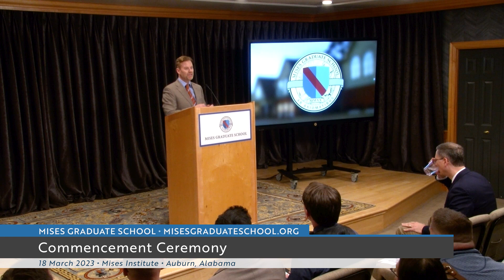Economics from the Ground Up | Dr. Timothy D. Terrell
The Ralph Raico Memorial Commencement Lecture. Recorded at the 2023 Austrian Economics Research Conference hosted at the Mises Institute in Auburn, Alabama, March 16–18, 2023.

00:00 Mises Graduate School Commencement
02:14 Introduction by Jeff Deist
03:18 Intellectual Community in the Age of Artificial Intelligence
25:03 Mises Graduate School Graduation